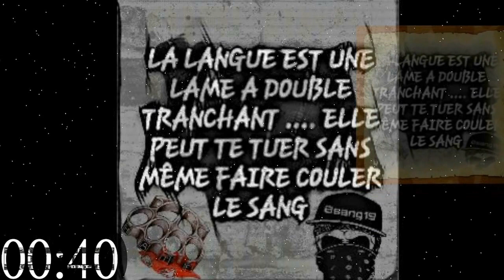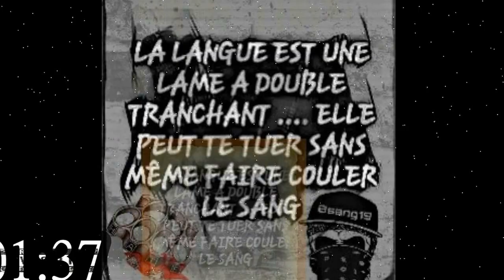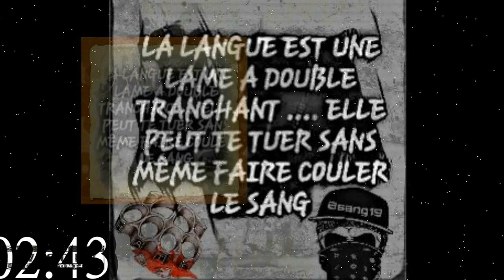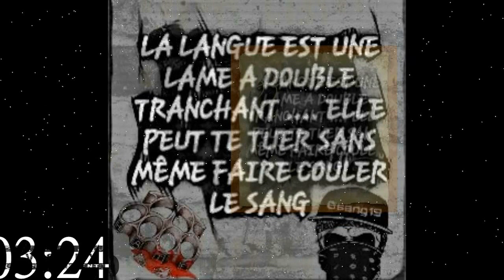Cypher No.1 - Blasst , JBlaze , P3LL3TII3R & RH30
8.1.9 @2017
Cypher No.1.